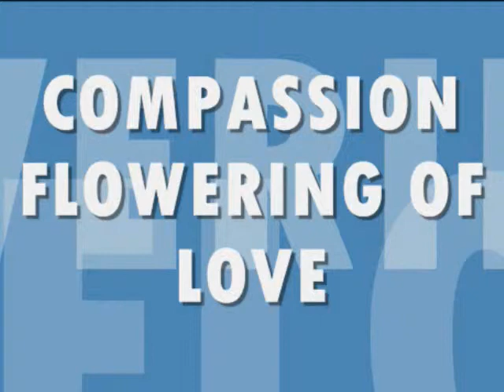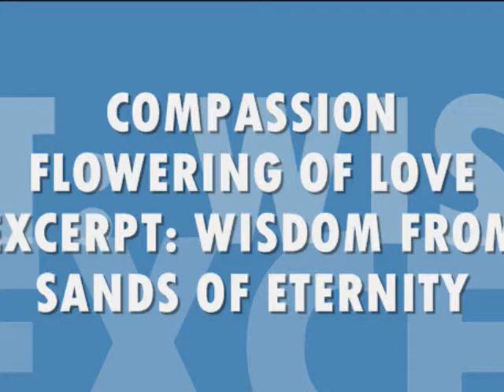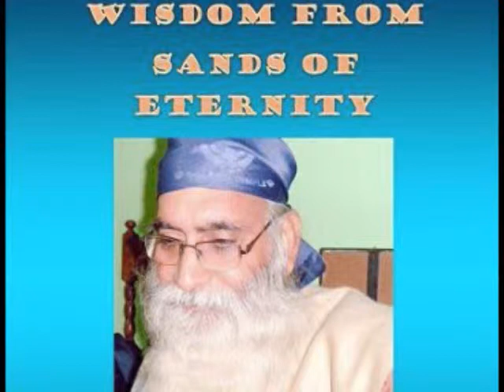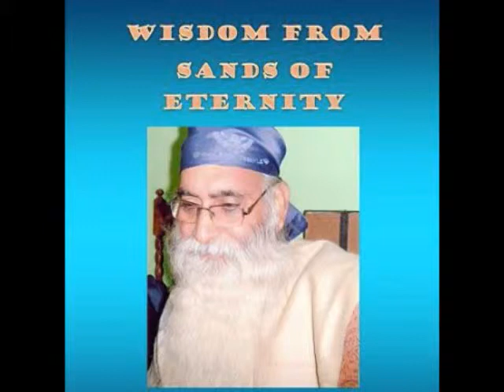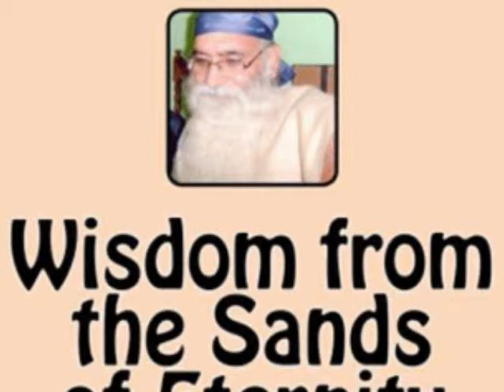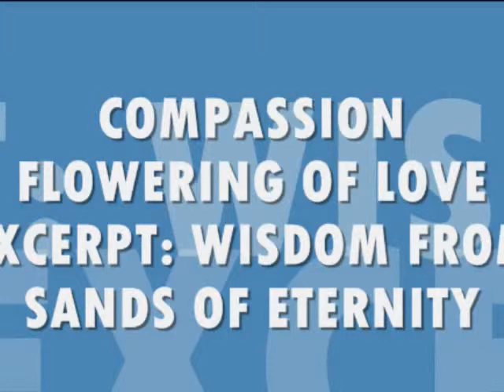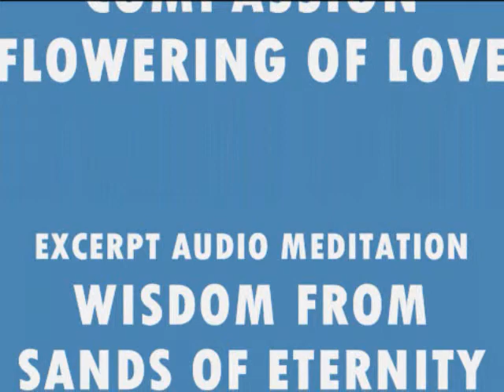COMPASSION FLOWERING OF LOVE EXCERPT WISDOM FROM SANDS OF ETERNI.wmv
Compassion the flowering of love

EXCERPT: WISDOM FROM SANDS OF ETERNITY

Compassion is the flowering of love. For love to flower tremendous energy and understanding is needed. But you cannot be in compassion because you have no energy. All your energy is divided, sometimes in sex, anger, fear and sometimes in greed.

Compassion is not a form. Only when all your desires disappear does that energy become compassion. Compassion is the highest form of love free from desire, sex, greed, and fear. Compassion is KARUNA. You cannot cultivate compassion. When you are desire-less, compassion happens. In the state of desire-less-ness your total energy moves into compassion. And this movement is very different. Desire has a motivation in it, and a goal. Compassion is non-motivated, and there is no goal to it. It is simply overflowing energy.